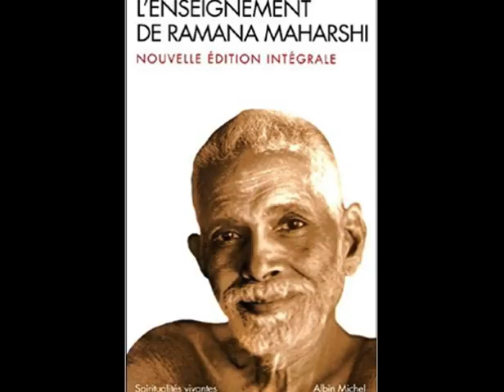AUDIO LIVRE GRATUIT L'ENSEIGNEMENT DE RAMANA MAHARSHI 3